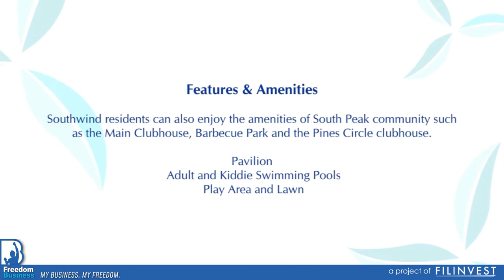SOUTHWIND SAN PEDRO LAGUNA